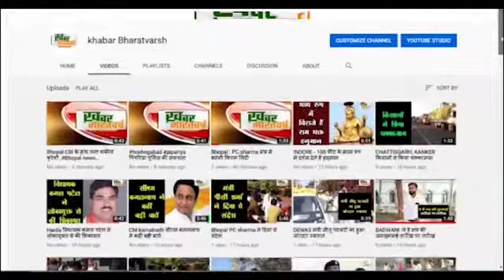भीनमाल जालौर : चौधरी भूपेंद्र हॉस्पिटल भीनमाल में किया स्पाइन समस्या का जटिल ऑपरेशन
ऑपरेशन की सलाह दी जिसमें उनके ऑपरेशन का खर्चा 4 लाख के करीब बताया गया
मरीज प्रह्लादाराम ने डॉक्टर पूरे हॉस्पिटल स्टाफ का धन्यवाद ज्ञापित किया
          परिजनों ने डॉक्टर धुखाराम चौधरी से बात करके पूरी समस्या से अवगत करवाया